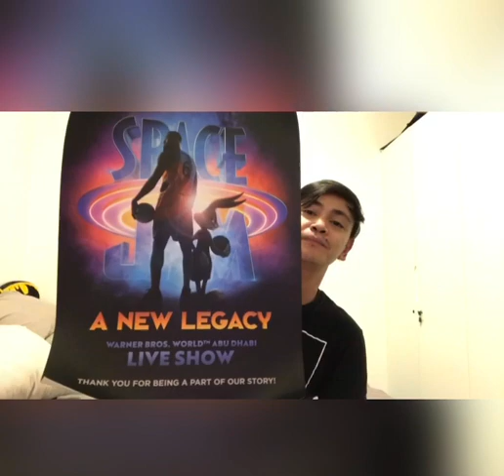Space Jam: A New Legacy TUNE SQUAD 2021 @ Warner Bros World Abu Dhabi VLOG#1 Official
Contratulations to all Dancers/Performers/Management in Warner Bros. World Abu Dhabi. Salute & Super Amazing Show EVER
Space Jam: A New Legacy TUNE SQUAd
💜💛🖤  Vlog#1 official
Thank you for being a Part of our STORY.